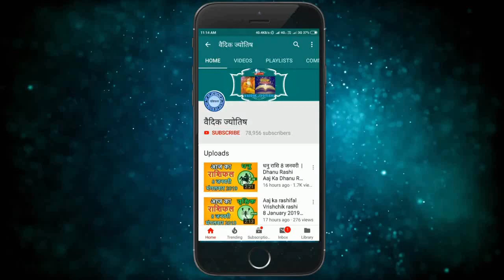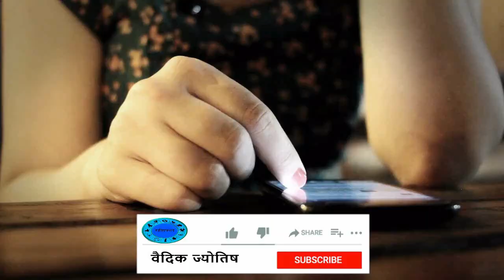मेष राशि 23 अप्रैल गुरुवार | Mesh Rashi Aaj Ka Mesh Rashifal | Mesh Rashi 23 April 2020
23 April mesh rashi
mesh rashiApril 2020
Dainik Rashifal,Horoscope,Astrology
23  अप्रैल   मेष राशि
आज का राशिफल मेष राशि
मेष राशिफल